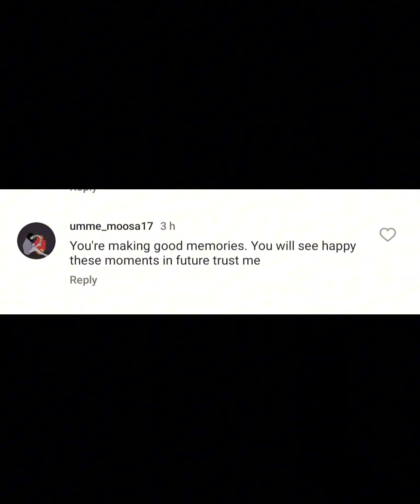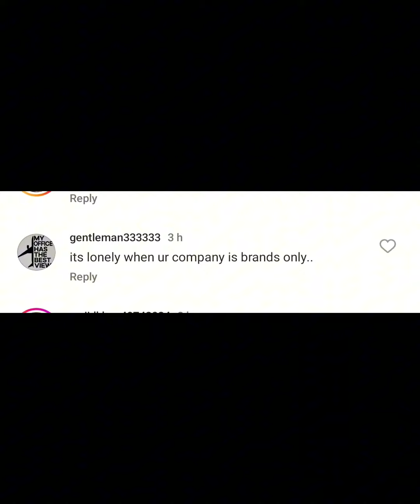Public Reacts To Saba Qamar Showing Off Her Lavish Lifestyle| Trending | Latest Treasure